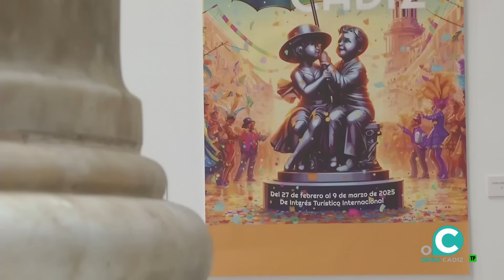HACIENDO TIPO 02 07 2024 ONDA CADIZ TV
"En Haciendo tipo celebramos la vuelta al Concurso del Falla de Antonio Pedro Serrano, 'El Canijo de Carmona', con una entrevista que completaremos con la actualidad del carnaval de Cádiz y una mirada al Festival que organiza, en su estadio, el Cádiz CF."